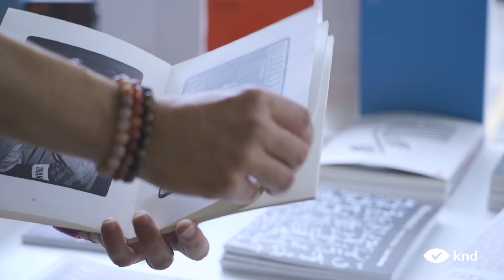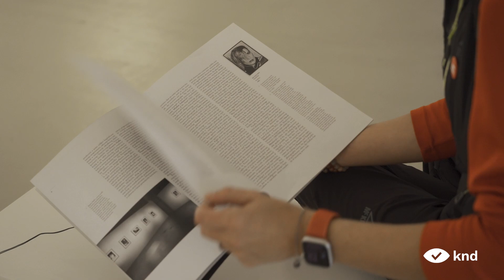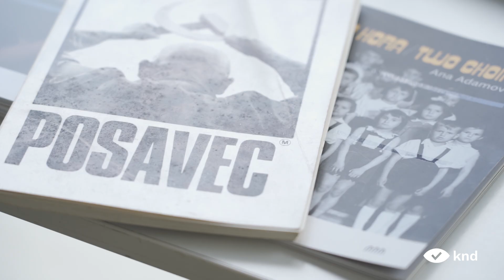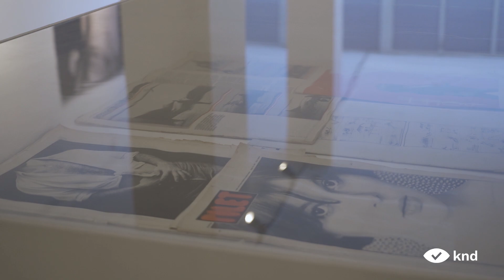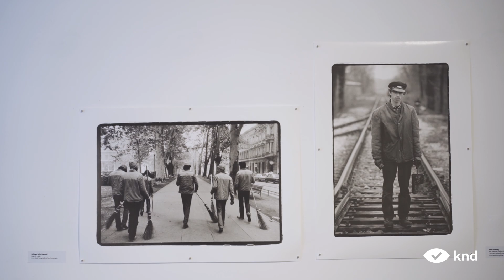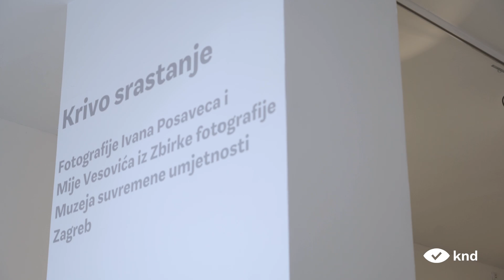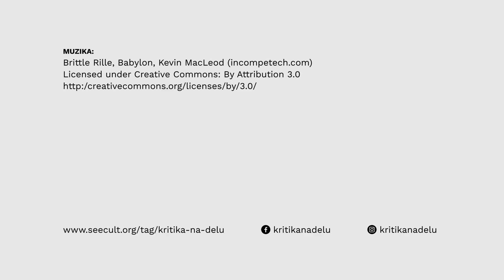KRITIKA NA DELU: Jelena Matić – Krivo srastanje, 3/3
Krivo srastanje – izložba fotografija Ivana Posaveca i Milisava Mije Vesovića iz Zbirke fotografije Muzeja savremene umetnosti u Zagrebu, Salon MSU Beograd, 8–23. oktobar 2023.

Kritičarka na delu 3/3: Jelena Matić, istoričarka umetnosti, stručna saradnica na Fakultetu primenjenih umetnosti Univerziteta umetnosti u Beogradu

00:42 Polet – po svemu radikalan
08:11 Fotografija u Poletu – samostalno autorsko delo
10:05 Tumačenje fotografije kroz vreme

Kustoskinja izložbe: Leila Topić, viša kustoskinja MSU u Zagrebu, kustoskinja-koordinatorka izložbe za MSUB: Una Popović.

Urednica: Slađana Petrović Varagić
Reditelj: Dejan Petrović
Snimateljka: Ana Melentijević
Snimatelj zvuka: Nikola Mladenović
Montažer: Sreten Vuković
Grafički dizajner: Uroš Pavlović

Podrška: Ministarstvo kulture Srbije
Platforma "Svijet oko nas", Zaklada Kultura nova